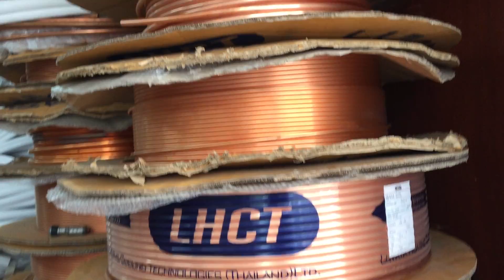Chuyên cung cấp ống đồng điện lạnh giá tốt nhất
Nhà cung cấp : Dây đồng bện, cáp đồng bện, thanh đồng bện, thanh cái đồng bện, sợi đồng bện, dây đồng tiếp địa, dây tiếp đị, Busbar đồng, busbar đồng mềm, Flexible busbar, Copper flexible busbar, Flexible copper busbar, Flexible copper braid, Busbar braid, copper braid, flexible wire, braided copper flexible cable, Dây te tiếp địa đồng bện, Busbar đồng mềm trong tủ điện, trạm biến áp, ...